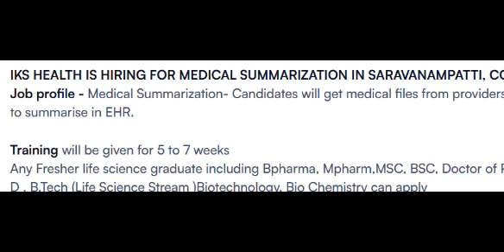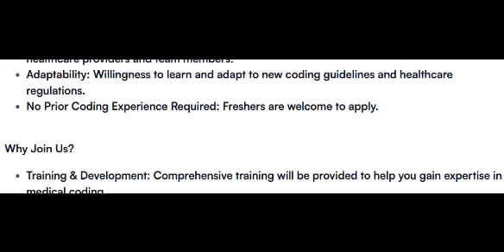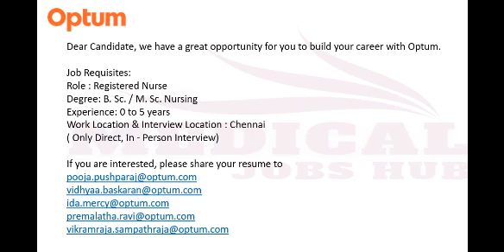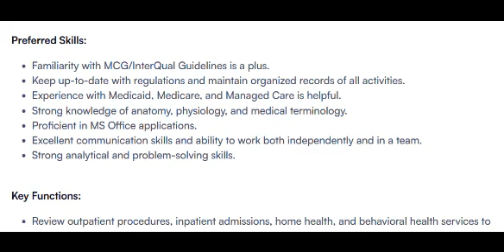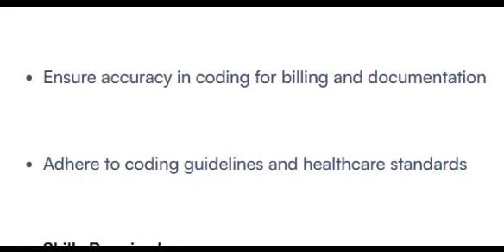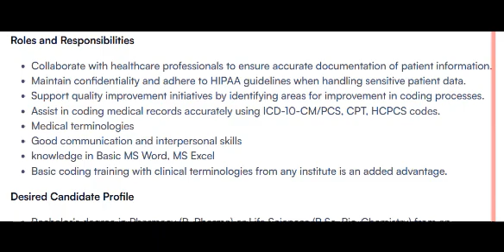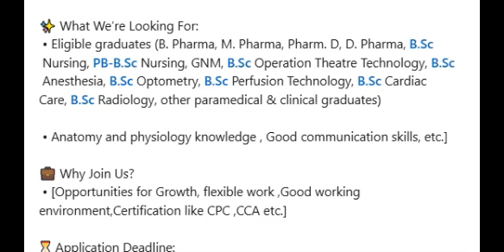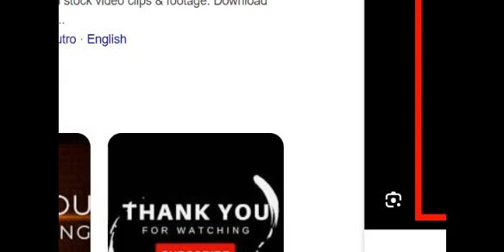MEDICAL CODING JOBS - FRESHERS ONLY_ WALK IN